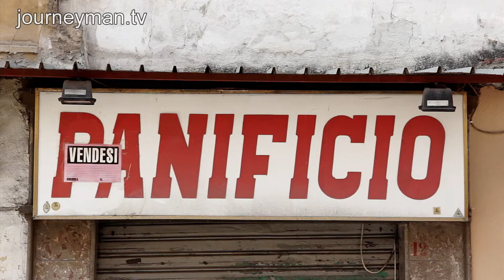Paying Your Dues - Trailer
Paying Your Dues: Witness Palermo's bitter fight against the Cosa Nostra

Failure to pay pizzo means arson or physical attack. Clothing maker Libero Grassi was the first to stand up to the Mafia and was gunned down outside his flat. He was labelled "a trouble-maker" says his widow, since no businesses then dared admit they paid pizzo. She draws strength from the brave youngsters who in recent years formed the Addiopizzo (Goodbye Pizzo) movement in defiance of the protection racket. When they took on the Mafia, "All hell broke loose."

Menacing conversations intercepted by police reveal the true nature of the extortion. The "soft way" where people are "advised" to pay gives way to gruesome threats: "As soon as you step outside, they'll throw acid in your face..." Bar owner Maurizio Consiglio "found glue in the locks and shutters". CCTV footage captures the crime being committed. When he still refused to pay a motorbike was set on fire, again caught on camera. In intercepted conversations the Mafia discuss setting fires: "Nobody will stop us... BOOM!" Rodolfo Guajana's entire factory was burnt down in what looked like a terrorist attack, as punishment for joining Addiopizzo.

Payments made with bundles of cash are caught on camera, with business owners begging for a reduced price. The list of who pays reads like a rosary. "The greengrocer, the fishmonger... Even the brothel pays!" Campaigners acknowledge what a complex decision it is to defy the Mafia. Indeed, many pay without being threatened. But people are at last speaking out. Businessmen testify in court about the racket - Gianmario Masia's building firm faced demands at gunpoint of 10,000 euros. Guiseppe Todaro owned a warehouse. The Mafia "told me that it was a matter of paying my dues... to have a quiet life, to run the business as usual."

The Mafia claim there are "certain advantages" for businesses that pay: protection, the recovery of stolen goods and putting the competition out of business. According to Prosecutor Gaetano Paci "the "Pizzo" ends up financing the "Cosa Nostra", because it is used to maintain "honourable men" who are in prison." Imprisoned mobsters are filmed discussing weapons shipments, likely bankrolled by extorted money.

A major breakthrough came when the homes of Mafia bosses were raided and handwritten notes of thousands of "pizzini" were seized. Written proof of every business under the thumb, every euro extracted. Later, a massive victory is hailed by Addiopizzo when two Sicilian extortionists Salvatore and Sandro Lo Piccolo are each given thirty years in jail. "Mass rebellion," it seems, can stop them.

"An entire nation that pays the pizzo is a nation without dignity" is Addiopizzo's slogan. Some Sicilians are at last clawing back their self-respect.

Playmaker Produzioni - Ref. 5560